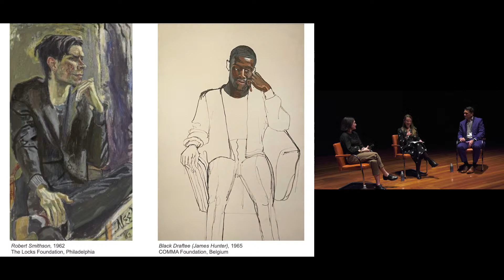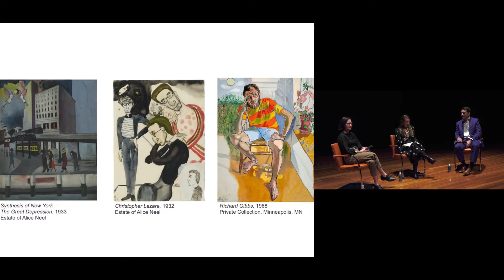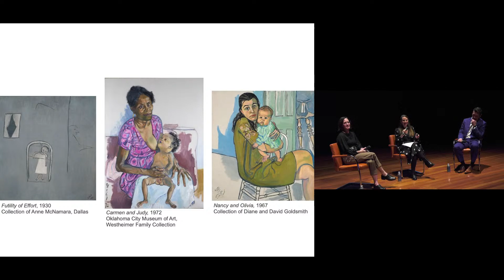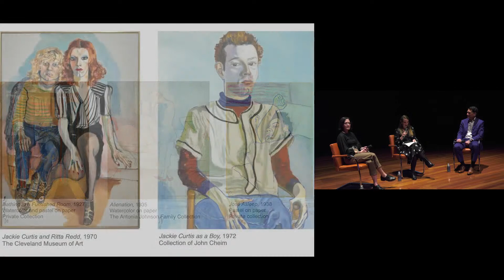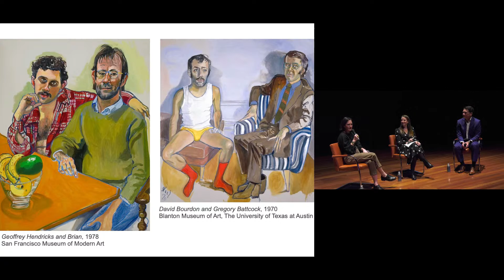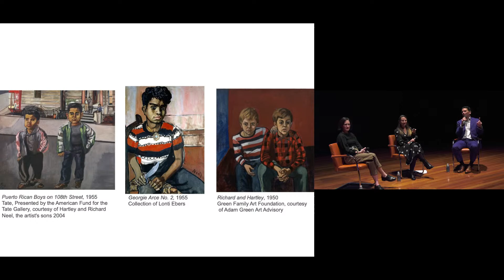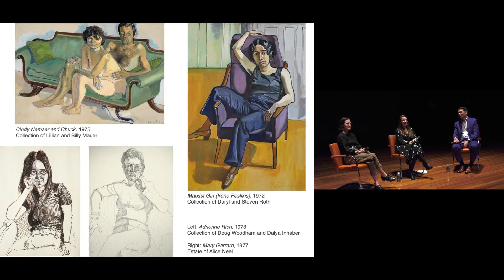“Alice Neel: People Come First” \ Exhibition Curators in Conversation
Join us for an in-depth conversation and behind the scenes look at “Alice Neel: People Come First” featuring Metropolitan Museum of Art exhibition co-curators Kelly Baum, Cynthia Hazen Polsky and Leon Polsky curator of contemporary art, and Randall Griffey, curator of modern and contemporary art, facilitated by Lauren Palmor, assistant curator of American art at the Fine Arts Museums of San Francisco.

About the Speakers:

Kelly Baum is the Cynthia Hazen Polsky and Leon Polsky curator of contemporary art at The Metropolitan Museum of Art. She has held curatorial positions at the Princeton University Art Museum, the Blanton Museum of Art, and the Museum of Fine Arts, Houston. She has curated and co-curated dozens of group and single-artist exhibitions, including: “Nobody's Property: Art, Land, Space”, 2000–2010; “Delirious: Art at the Limits of Reason,” 1950–1980; “Wangechi Mutu: The NewOnes, will free Us,” 2019–2020; “Odyssey: Jack Whitten Sculpture,” 1962–2017; and most recently, “Charles Ray: Figure Ground,” 2022. She received her PhD from the University of Delaware in 2005 and was a 2018 fellow in the Center for Curatorial Leadership.

Randall Griffey is curator of modern and contemporary art at The Metropolitan Museum of Art. Prior to The Met, Griffey held curatorial positions at the Nelson-Atkins Museum of Art (1999–2008) and the Mead Art Museum, Amherst College (2008–2012). Since arriving at The Met, Griffey has curated numerous exhibitions—most recently with Kelly Baum, “Alice Neel: People Come First,” which received Apollo magazine’s Exhibition of the Year for 2021.

Lauren Palmor is assistant curator of American art at the Fine Arts Museums of San Francisco, where she has helped realize such recent major exhibitions as “Revelations: Art from the African American South,” 2017–2018, and the San Francisco presentation of “Soul of a Nation: Art in the Age of Black Power,” 1963–1983. She received a master of arts in the history of art from the Courtauld Institute of Art (2009) and a PhD in art history from the University of Washington (2016). She has held fellowships at Winterthur and the Philadelphia Museum of Art and has contributed to a number of exhibition catalogues and scholarly publications, including “Revelations: Art from the African American South” (2017) and “Cult of the Machine: Precisionism and American Art” (2018). She is the author of “Bouquets of Art: A Floral Dictionary” from the Fine Arts Museums of San Francisco, which will be released later this year. She frequently supports institutional digital partnerships, working collaboratively to design new ways of sharing and experiencing American art with museum audiences.